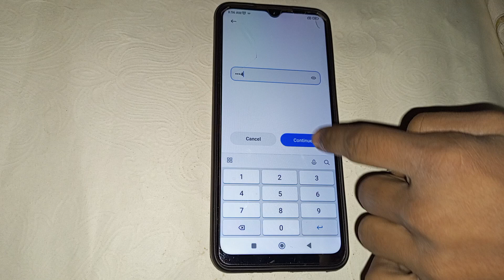Poco c3 me screen lock kaise set kare, how to set screen lock in poco c3